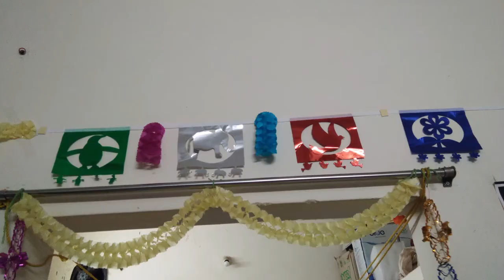Vinayagar Chaturthi 2021